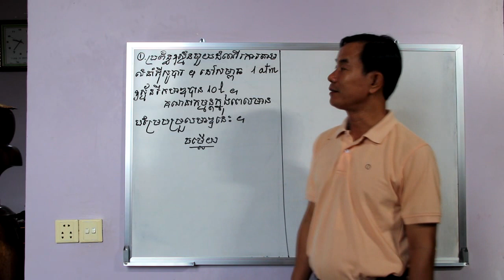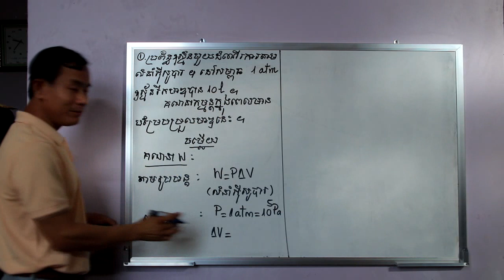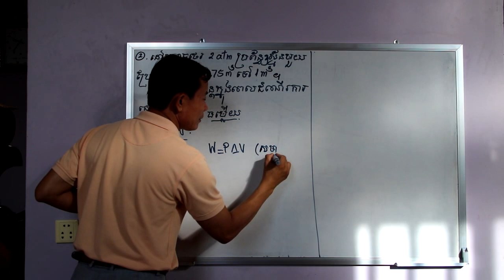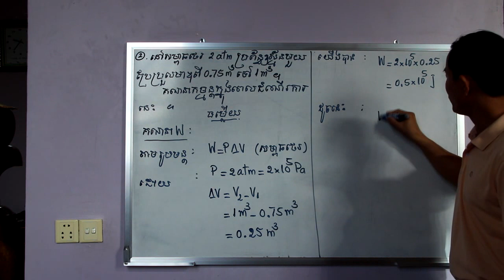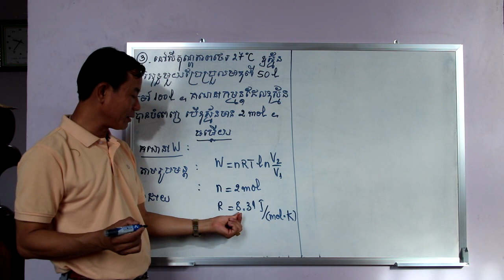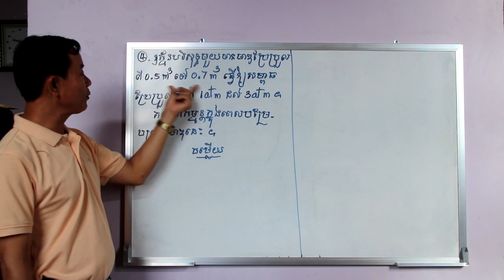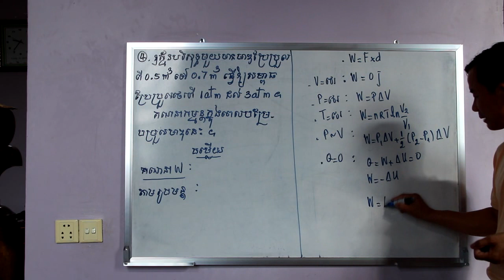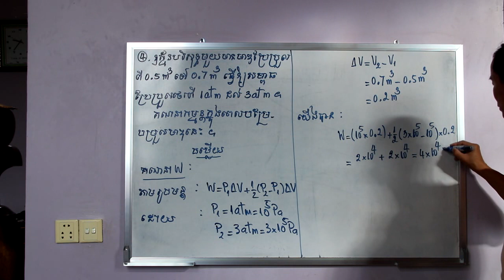០១|ហាក់ កុសល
រូបវិទ្យាថ្នាក់ទី ១២
បង្រៀនដោយ ៖ ហាក់ កុសល
មេរៀនទី ០១ ៖ ច្បាប់ទីមួយទែម៉ូឌីណាមិច
មេរៀន